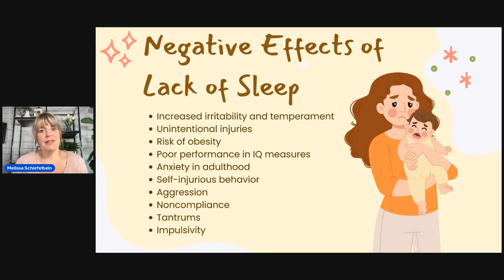Sneak Peek #60!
This exclusive content (and much more!) can be found at mythreebeans.com! Or join us on Facebook in our group, ABA Parent Masters, run by certified BCBA Melissa Schiefelbein!